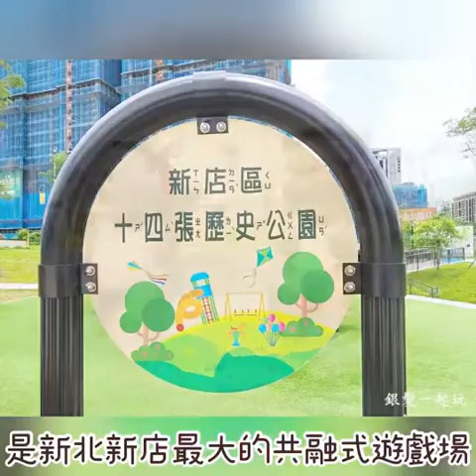新店親子景點｜十四張歷史公園2公頃農村水圳遊戲場，2層樓穀倉高塔溜滑梯/刺激滑索/原木攀爬場/趣味沙坑/清涼水槍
三代同堂沒問題！親子公園
打造四座不同高度的溜滑梯
直接玩一整天沒問題，設施好多~沙坑、溜索、鞦韆、跳樁、蹺蹺板、彈跳床，玩到不想回家!

請記得追蹤我們IG喔！❤️

想知道更多好拍景點，支持🔎銀髮一起玩頻道

💟想要更多長青健走景點💟天天打開才會收到新消息